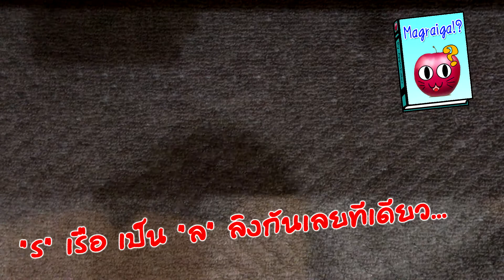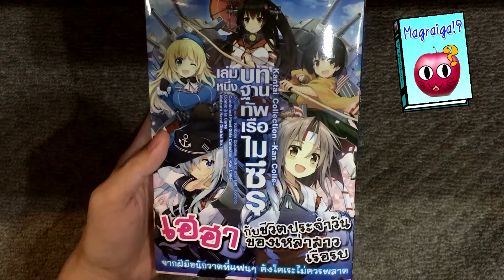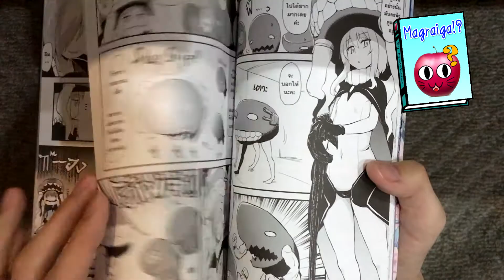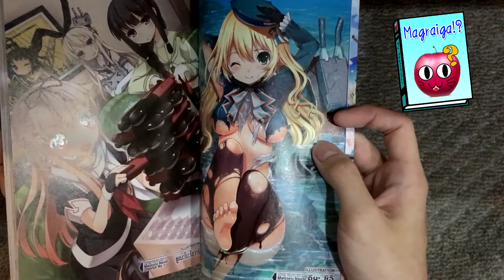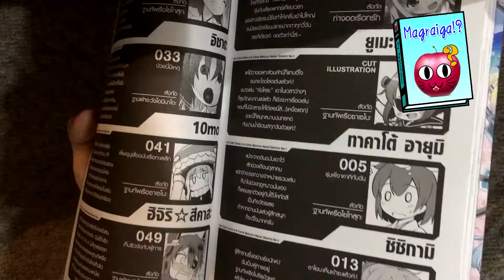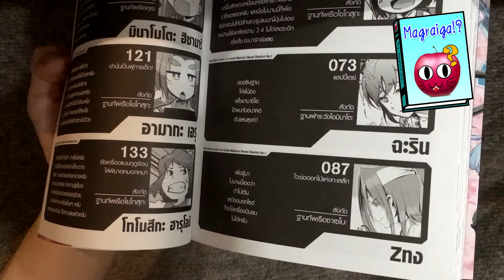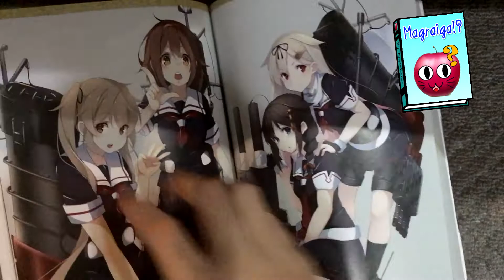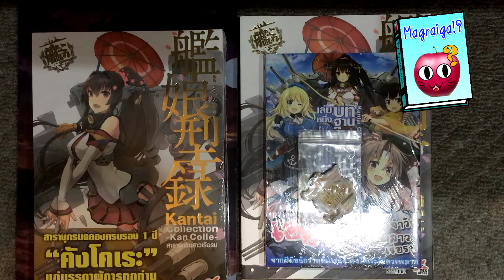[MagraiGa!?] มังไรงะ!? - ตอนที่ 18 Kantai Collection - บทฐานทัพเรือไมซึรุ เล่มหนึ่ง (มังงะ คังโคเระ)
แจก! แจก! แจก! ครั้งนี้มีของมาแจกครับ!! ดูเงื่อนไขเข้าร่วมกิจกรรมลุ้นรับของรางวัลได้ภายในคลิปนะครับ ส่วนหนังสือการ์ตูนที่ผมหยิบมารีวิวในครั้งนี้คือ หนังสือรวมการ์ตูนสั้นของ "คังโคเระ" ที่เหล่าผู้การไม่ควรพลาด ความสนุก ความฮา ความน่ารัก ของสาวน้อยเรือรบของพวกเราจะเป็นยังไง ไปรับชมกันได้เลยยยย
คือ... ชื่อผู้แต่งกับวาดภาพประกอบเยอะมาก... แต่ยังไงผมก็จะเอาลงอยู่ดี = w =

ชื่อเรื่อง : Kantai Collection - บทฐานทัพเรือไมซึรุ เล่มหนึ่ง
ชื่ออังกฤษ : Kantai Collection -Kan Colle- Comic a la carte Maizuru Chinjufuhen volume 1
ชื่อญี่ปุ่น : Combined Fleet Girls Collection -Kan Colle- Comic a la carte Maizuru Naval District No.1
ผู้แต่ง Comic : Shishigami ,Koruri ,Isada ,10mo ,Hijiri✰Tsukasa ,Mo ,Gumichoko ,ES ,Charin ,Zton ,Kirusu ,Minamoto Hisanari ,Amaga Eru ,Tomotsuga Haruomi
ผู้วาดภาพประกอบ : Amaga Itaro ,[yae] ,Kiya Shii ,Yume No Owari ,Takato Ayumi
แนวเรื่อง : Comedy, School Life